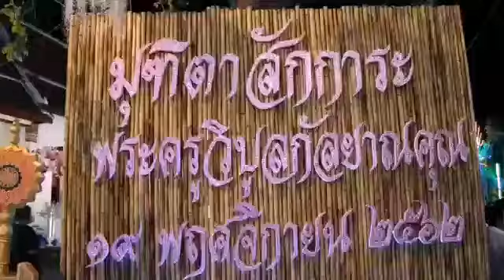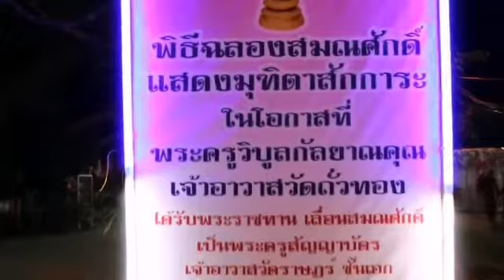ปทุมธานี ศิษยานุศิษย์ร่วมฉลองสมณศักดิ์และแสดงมุฑิตาสักการะ เนื่องในโอกาสที่ พระครูวิบูลย์กัลยาณคุณ เ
ปทุมธานี ศิษยานุศิษย์ร่วมฉลองสมณศักดิ์และแสดงมุฑิตาสักการะ เนื่องในโอกาสที่
พระครูวิบูลย์กัลยาณคุณ เจ้าอาวาสวัดถั่วทอง ได้รับพระราชทานเลื่อนสมณศักดิ์เป็นพระครูสัญญาบัตรเจ้าอาวาสวัดราษฎร์ชั้นเอก ในราชที่นามเดิม ณ วัดถั่วทอง ตำบลบ้านปทุม อำเภอสามโคก จังหวัดปทุมธานี
วันที่ 19 เมษายน 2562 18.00 น.ศิษยานุศิษย์ร่วมแสดงมุฑิตาจิตสักระ
เนื่องในโอกาสพระครูวิบูลย์กัลยาณคุณ เจ้าอาวาสวัดถั่วทอง ได้รับพระราชทานเลื่อนสมณศักดิ์เป็นพระครูสัญญาบัตร เจ้าอาวาสวัดราษฎร์ชั้นเอก ในราชทินนามเดิม
เนื่องในโอกาสพระราชพิธีเฉลิมพระชนมพรรษา
วันที่ 28 กรกฎาคม พุทธศักราช 2562 พระบาทสมเด็จพระปรมินทรรามาธิบดีศรีสินทร มหาวชิราลงกรณ พระวชิรเกล้าเจ้าอยู่หัว ทรงพระกรุณาโปรดราชทานเลื่อนและตั้งสมณศักดิ์
ถวายแด่พระสงฆ์ที่บำเพ็ญประโยชน์แก่ประเทศชาติและพุทธศาสนา ตามบัญชีรายนามพระครูสัญญาบัตร ผู้ดำรงตำแหน่งพระสังฆธิราชการบริหารกิจการคณะสงฆ์ ที่สมเด็จพระสังฆราช ทรงพิจารณาวินิจฉัยแล้ว สมควรได้รับการเลื่อนชั้นพระสังฆธิการจึงให้เลื่อน
พระครูวิบูลยาณคุณ (กล้าณรงค์)
 วัดถั่วทอง อำเภอสามโคก จังหวัดปทุมธานี เป็น พระครูเจ้าอาวาสชั้นเอก โดยมีหัวหน้าส่วนราชการอำเภอสามโคก ข้าราชการ
กำนัน ผู้ใหญ่บ้าน ผู้ช่วยผู้ใหญ่ สารวัตรกำนัน  และศิษยานุศิษย์เข้าร่วมพิธีเป็นจำนวนมาก และพิธีช่วงเช้างานพระราชทานสัญญาบัตร พัดยศ และ ผ้าไตร ณ วัดไร่ขิง (พระอารามหลวง)อำเภอสามพราน จังหวัดนครปฐม หลังจากเสร็จสิ้นพิธีที่วัดไร่ขิง จากนั้นท่านพระครูวิบูลกัลยาณคุณได้เดินทางกลับมาที่วัดถั่วทอง
เพื่อทำพิธีฉลองสมณศักดิ์แสดงมุฑิตาสักการะ
เนื่องในที่พระครูวิบูลย์กัลยาณคุณ เจ้าอาวาสวัดถั่วทองได้รับพระราชทานเลื่อนสมณศักดิ์เป็นพระครูสัญญาบัตร เจ้าอาวาสวัดราษฎร์ชั้นเอก ในราชทินนามเดิม และกำหนดการมีดังนี้
เวลา 18.00 น.แห่รอบอุโบสถ และกำหนดการจัดพิธีเจริญชัยมงคลคาถาเนื่องในงานพระราชทานตั้งสมณศักดิ์พระครูสัญญาบัตรพัดยศ
ในราชนินามที่พระครูวิบูลย์กัลยาณคุณ   พระสงฆ์ทรงสมณศักดิ์ขึ้นสู่อาสนะประกอบพิธี
ประธานจุด เทียนบูชาพระรัตนตรัย
พระสงฆ์ให้ศีลและมีการอ่านตราตั้งพระครูสัญญาบัตร
ประธานสงฆ์เจริญชัยมงคลคาถา ถวายเครื่องไทยธรรมพระสงฆ์ทรงสมณศักดิ์อนุโมทนาและกราบลาพระรัตนตรัยเป็นเสร็จพิธี
ต่อมา
ผู้สื่อข่าวได้สอบถามนายพีระศักดิ์ พงษ์พุฒิพัฒน์ กำนันตำบลบ้านปทุม วันนี้ได้มาร่วมพิธีลองสมศักดิ์แสดงมุฑิตาจิตสักการะ
เนื่องในโอกาสที่ท่านพระครูวิบูลกัลยาณคุณ
เจ้าอาวาสวัดถั่วทอง ได้รับพระราชทาน เลื่อนสมณศักดิ์เป็นพระครูสัญญาบัตร เจ้าอาวาสวัดราษฎร์ชั้นเอก ก็เลยได้มาร่วมแสดงความยินดีได้มาทั้งครอบครัวและมีความศรัทธาในตัวพระอาจารย์ที่ท่านได้สั่งสอนในสิ่งที่ดีสอนให้เป็นคนดีและจะได้นำคำสอนของท่านไปใช้ให้เกิดประโยชน์ต่อไป